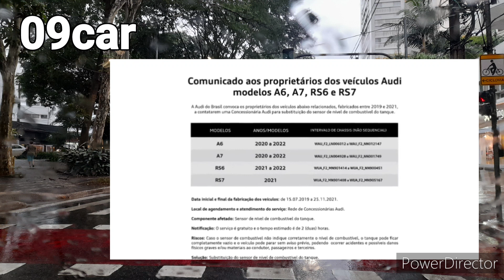Audi do Brasil convoca para recall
Para mais informações sobre esse recall nos veículos audi acesse o site